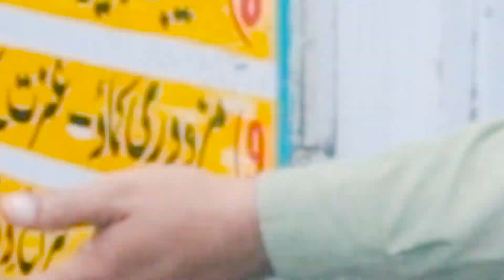ALLAH HOO SHARBAT || Raja Bazar Rawalpindi || Rawalpindi Street Food